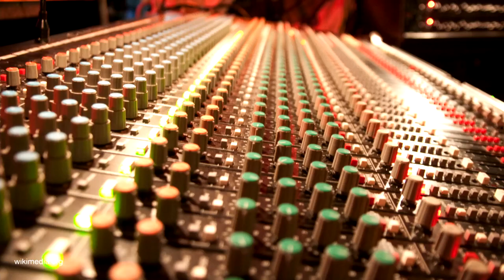These Instruments Make Composing Digital Music Into A New Experience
Making music on a computer has just become even more fun with new instruments by the Dutch design company OWOW. These guys from Eindhoven are about to launch five new instruments that will make composing digital music into a whole new experience.

With the wob, the wiggle and the drum you can compose digital music in a more intuitive and human way. For example: use the wob to control effects and parameters by bringing your hand closer or further away. The sound will adjust to your movements.

Pieter-Jan Pieters is the designer of this new breed of instruments. The project started out as his graduation project, and three years later the instruments are about to hit the market. Will these instruments change the way we compose music? “I don’t think it will change it, but it does create new options in composing digital music”, says Pieter-Jan. Check out this video to see a performance of Pieter-Jan and his instruments two years ago.

Keep an eye on OWOW.io to see when the instruments will be available.